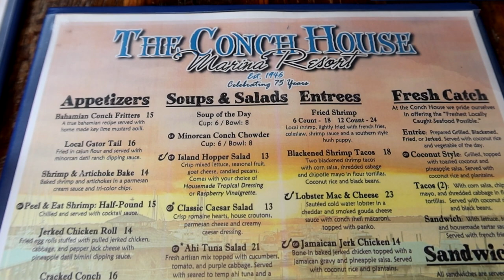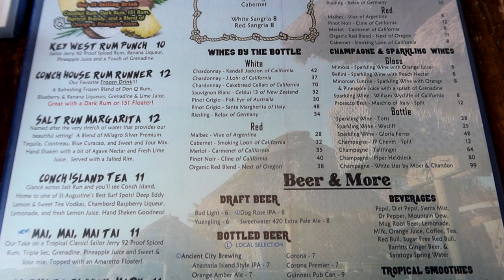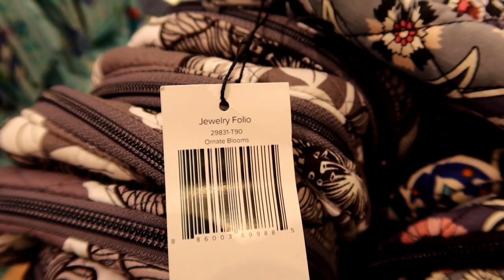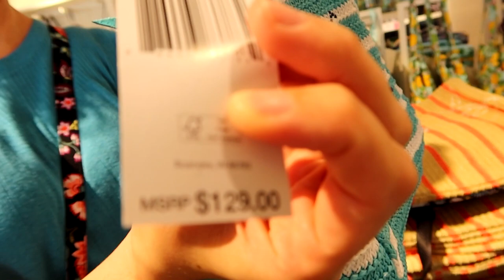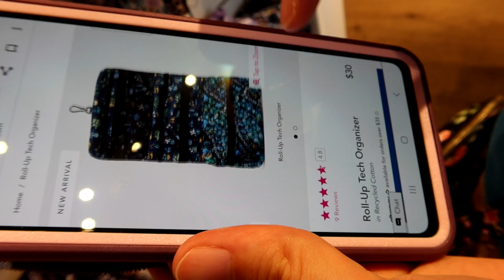St. Augustine day trip | Conch House, Whetstone Chocolates, & Shopping!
We had a fun day trip to St. Augustine, met friends for lunch at Conch House, dessert at Whetstone, and shopping at Vera Bradley (why not, when we were so close?!!).